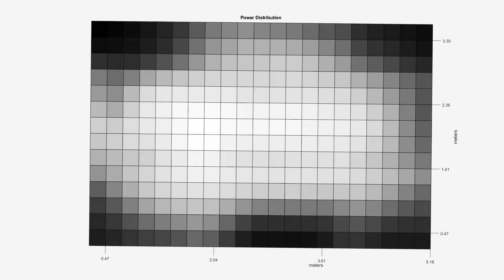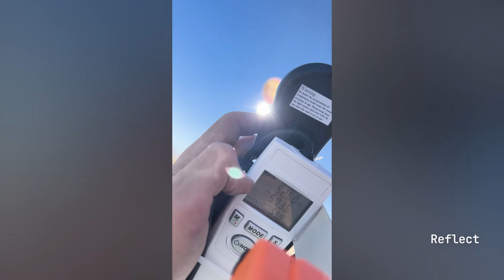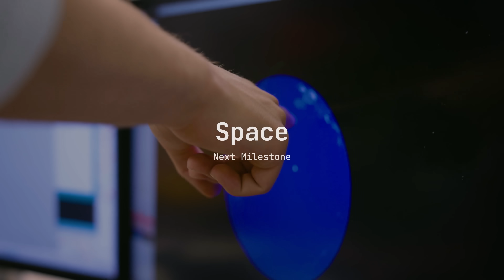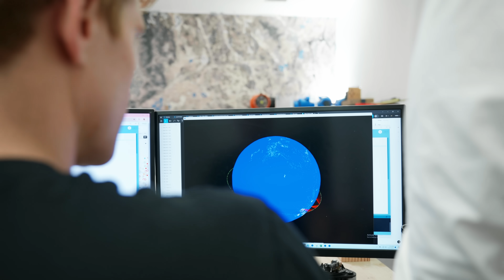They're Making Solar Panels... Work at Night | Reflect Orbital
Global fossil fuel consumption is roughly 100x greater than the global fossil fuel formation rate.

With that, solar power is the future — it's rapidly getting cheaper and is inexhaustible. But, it only works 50% of the time... during the day.

Reflect Orbital is challenging that by building a fleet of mirror satellites to power solar farms at night in Episode 50 of S³